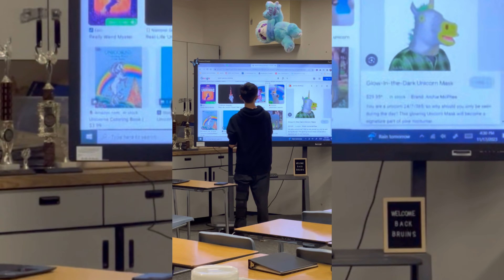Speech & Debate 2023-2024 End Of The Year Video